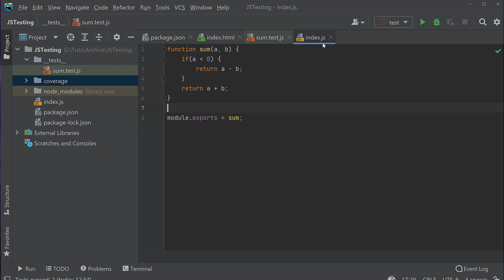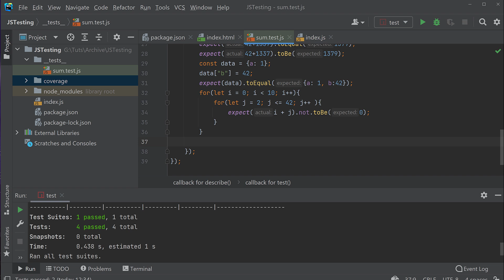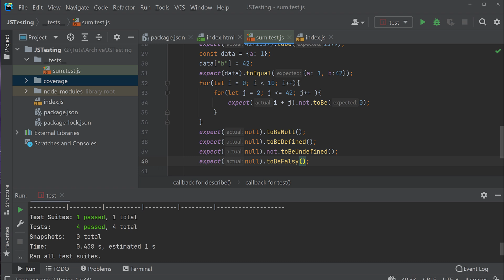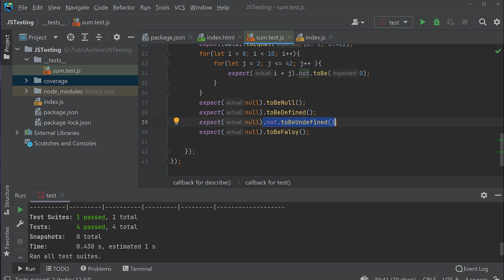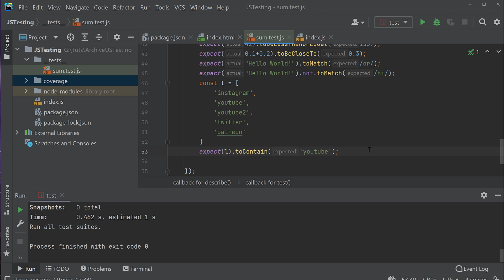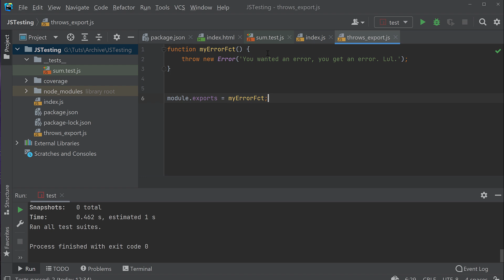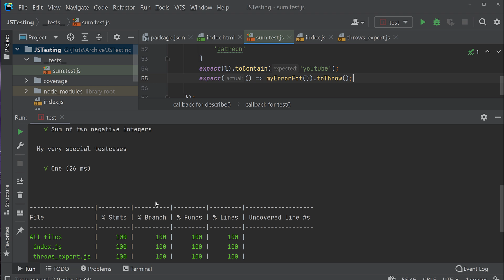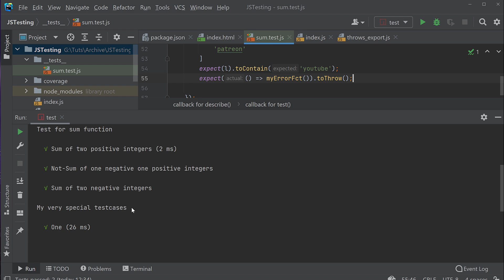Jest #3 - Die Matcher vorgestellt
In dieser Serie lernt ihr, wie ihr euren JavaScript Code testen könnt. Viel Spaß =)